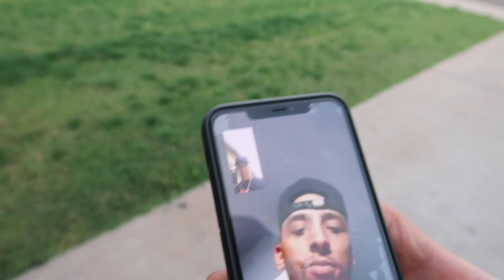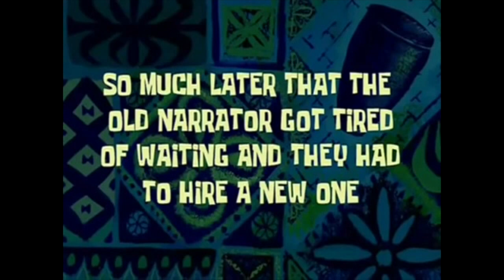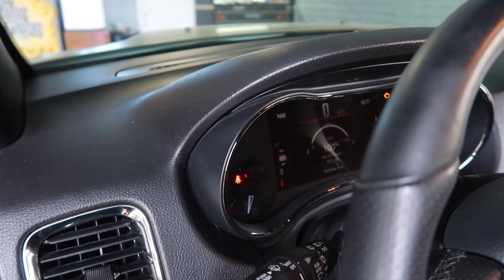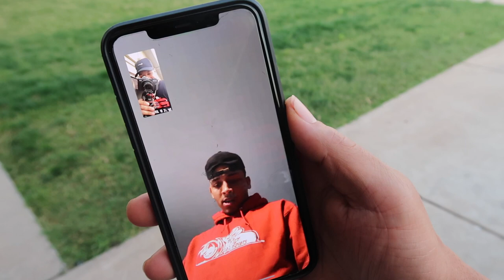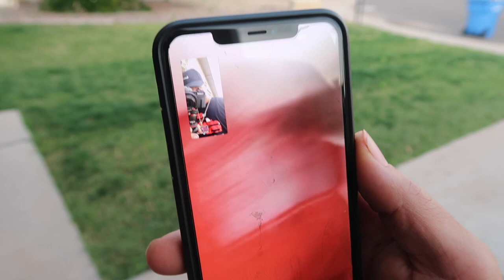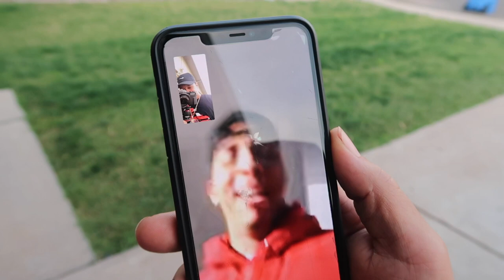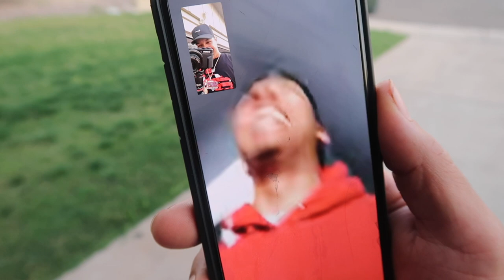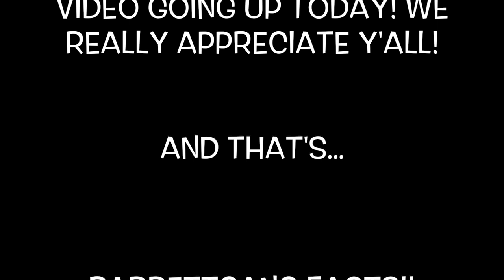TALLGUYCARREVIEWS SURPRISE ME WITH THIS AND MY LADY DOES HER FIRST MOD TO THE DURANGO!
BARRETTGANG FAMILY! MY BROTHER TALL GUY SURPRISE ME WITH THIS NEVER SEEN THIS COMING AND ALSO CHECK OUT WHAT MY LADY DID FOR THE FIRST TIME EVER IN HER LIFE! BE SURE TO LEAVE YOUR FEEDBACK IN THE COMMENTS BELOW AND IF YOU ENJOYED THIS VIDEO BE SURE TO GIVE IT A FAT THUMBS UP 👍.

**DON'T FORGET DOING A GIVEAWAY WHEN WE GET MY LADY TO 5K FOLLOWERS ON IG, TO ENTER YOU MUST FOLLOW HER AND COMMENT SENT BY "JEREMY BARRETT" ON HER POST!!**

TALLGUY CAR REVIEWS

TOP OF THE MOOK PODCAST

LUV N SLIM

OFFICER JONES